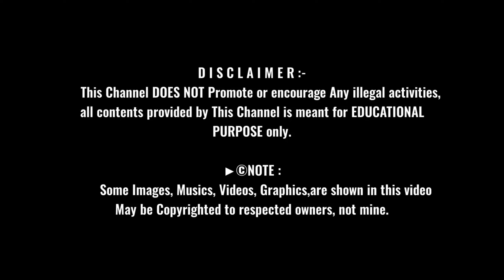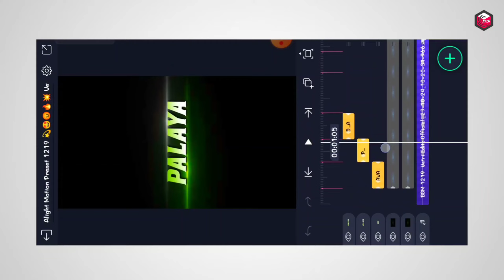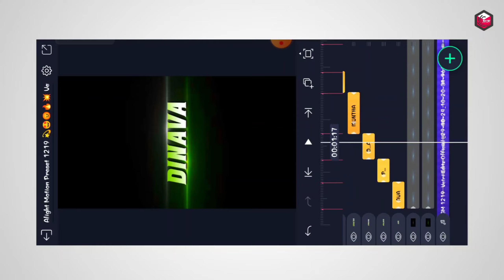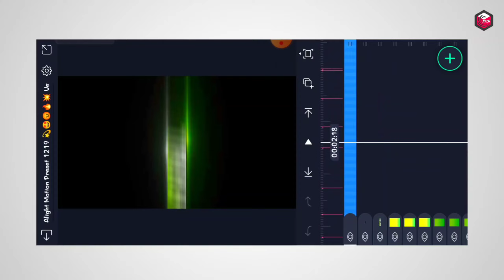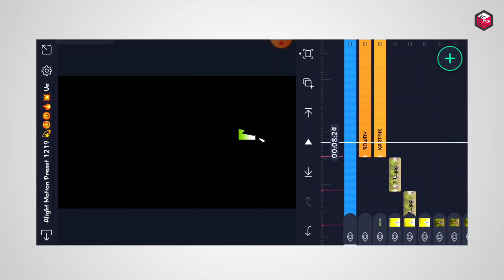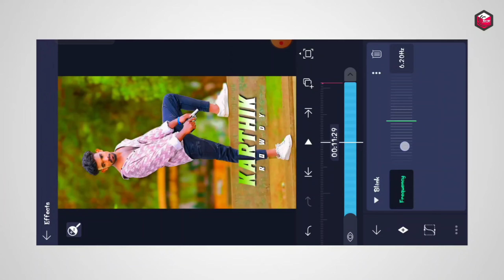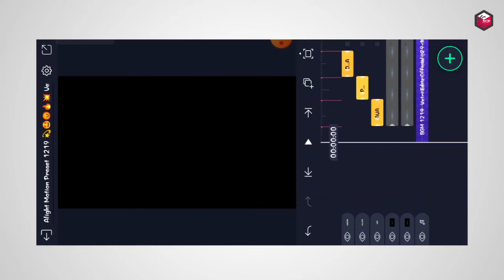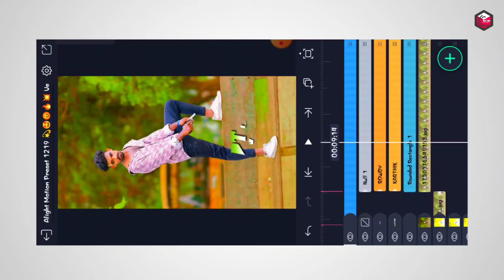1 Pic Vibe BGM Video Editing In Alight Motion Tamil Instagram Trending Reels Video Editing Tamil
1 Pic Vibe BGM Video Editing In Alight Motion Tamil Instagram Trending Reels Video Editing Tamil WhatsApp Status Video Editing Tamil Rowdy Song Video Editing In Alight Motion Tamil Instagram Trending Reels Video Editing Attitude BGM Video Editing.

💭📢இந்த மாதிரியான வீடியோக்கள் நீங்கள் தவறாமல் பார்க்க நமது குடும்பத்தில் சேர்ந்து கொள்ளுங்கள்.

📢📲மற்றும் நமது சமூக ஊடகங்களில் சேர்த்து கொள்ளுங்கள் நண்பர்களே.

THIS VIDEO USE MATERIALS ALL 🕊️